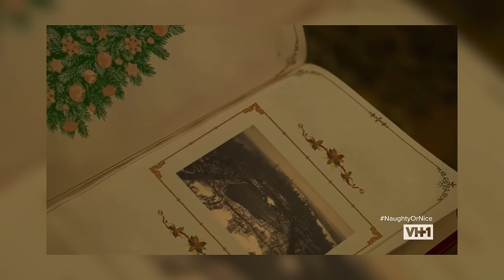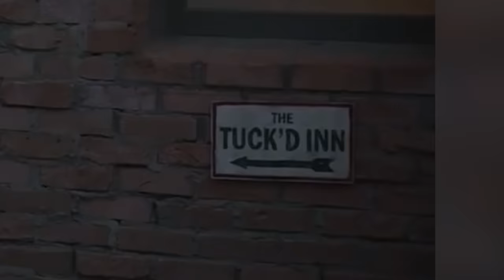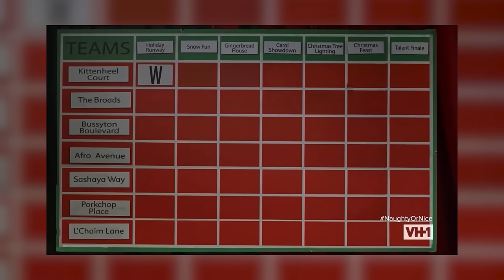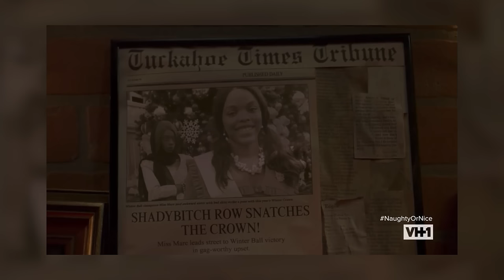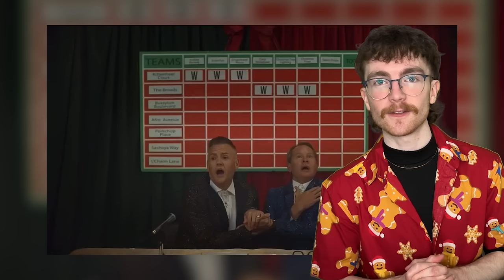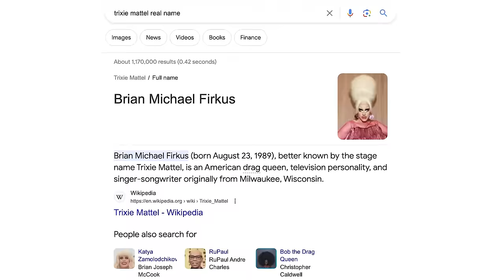RUPAUL'S CHRISTMAS FILM IS TERRIBLE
Hello. Hi. We're having Christmas.

You should like totally enable push notifications so you can see every time I post. You also have the added benefit of whenever your phone buzzes from a notification from me, your friends will ask “Ooooooo, whose texting you?”. And then you can play it off like you’re super cool and popular. If that doesn’t convince you, I don’t know what will.